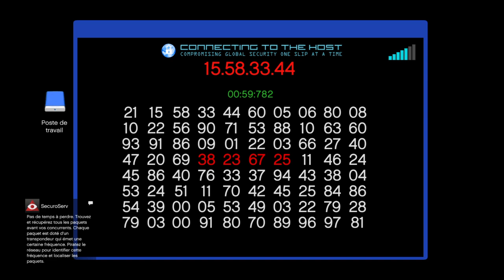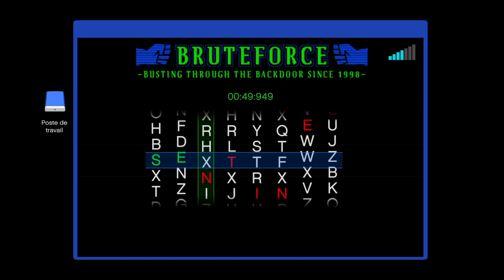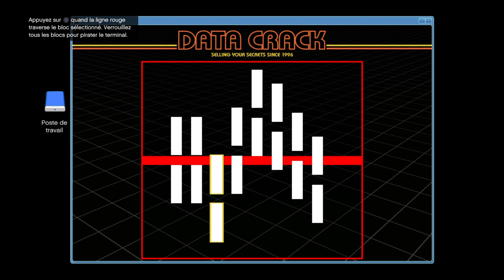Excursion GTA V Online